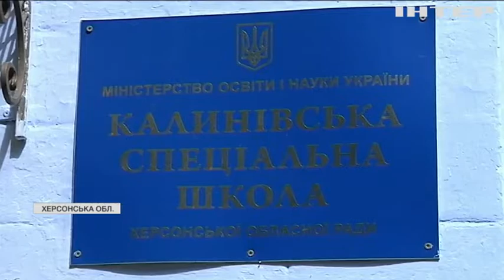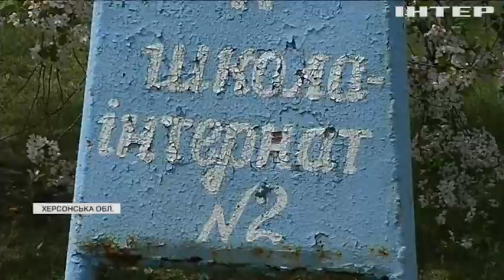Уроки приниження: в інтернаті на Херсонщині дівчина наковталася піґулок через боулінг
14-річна вихованка інтернату намагалася накласти на себе руки - хто довів ученицю до спроби суїциду?